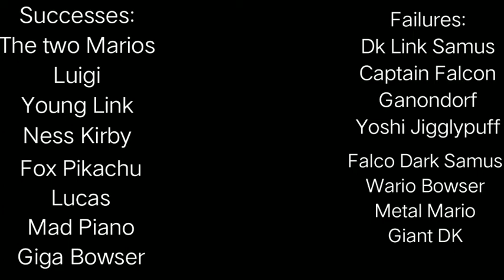Who can go under the hyrule temple rock? |Smash Remix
link to the game is in the 1st smash remix video description.